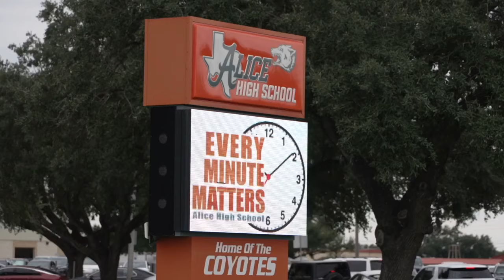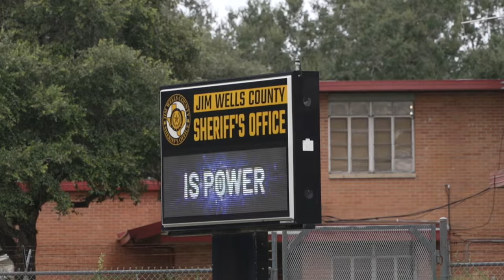JWC Sheriff: Alice woman arrested for allegedly providing minors with alcohol i i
JWC Sheriff: Alice woman arrested for allegedly providing minors with alcohol